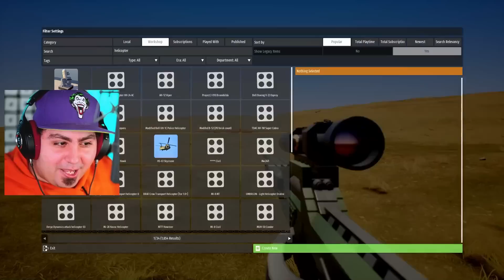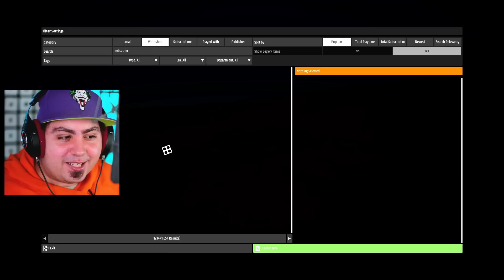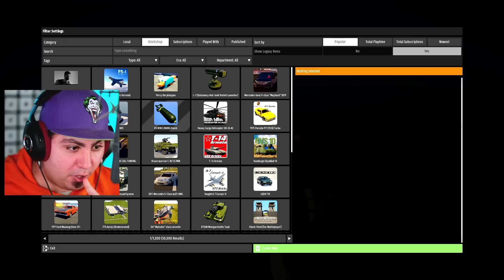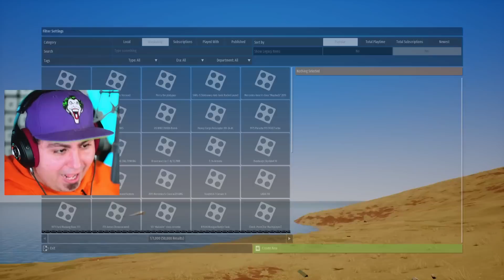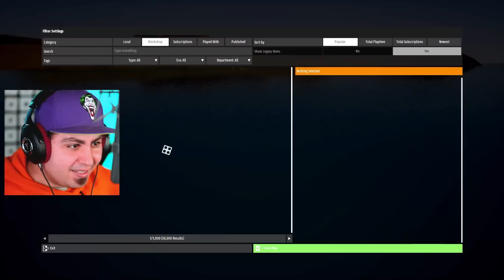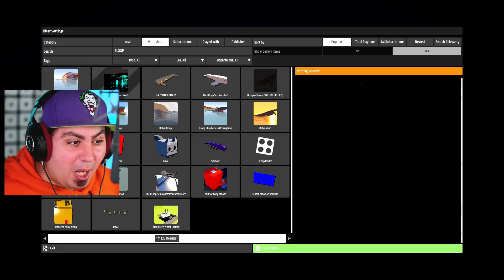BLOOP IL PESCE GIGANTE VUOLE MANGIARCI SU BRICK RIGS!!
Bloop Vuole Mangiarci su Brick Rigs! Il Pesce Gigante di 100 Metri è Affamato! Cercheremo di Distruggerlo con i Missili! Muori Bloop!!

Lyon Out!